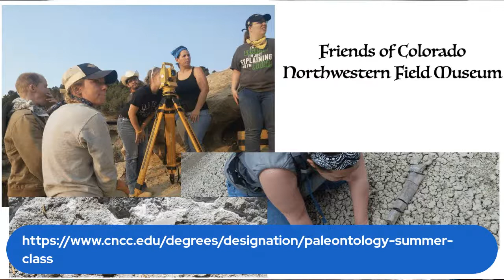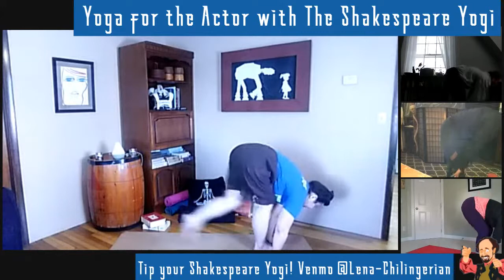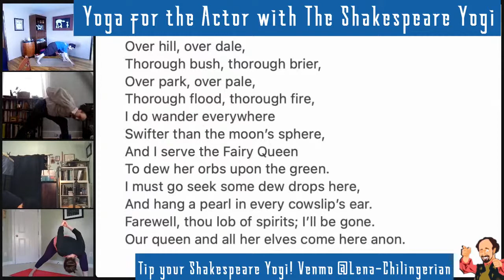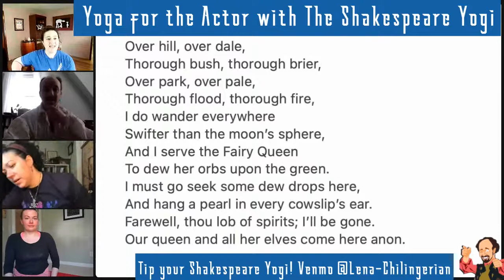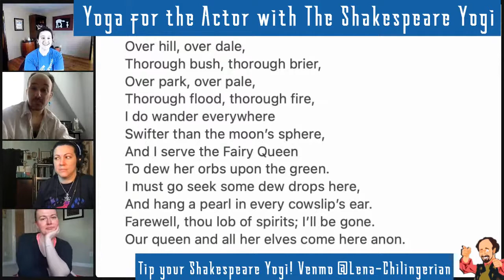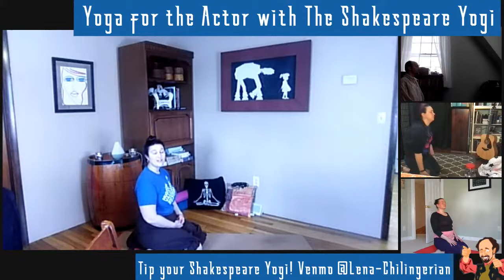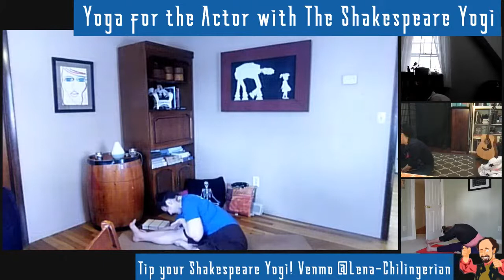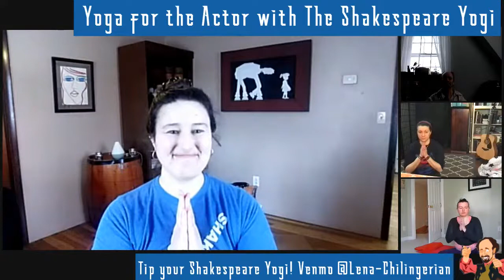Yoga for the Actor Class with The Shakespeare Yogi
Today's Shakespeare's Coffee Break is being given over to Lèna Chilingerian, the Shakespeare Yogi. The Shakespeare Yogi helps creatives develop authentic connection to balance and character by combining yoga with Shakespeare, accessibly and playfully.

A typical Vinyasa yoga class has a warm up, standing sequence, build to a peak pose, back and forward bend sequences, a cool down, and then final resting pose. Lèna will lead the class through all of that, and her twist is that once we learn the standing sequence and peak pose in depth, she then teaches it fluidly with the text. Once we’ve done it together a couple times, then folks move through it on their own and see where their instincts take them. Students may feel an internal cue for movement falls in a different spot in a line than she has suggested, and this is their time to explore that. Or, just as valuable, they may feel an internal cue for stillness, holding a pose for several lines. This is a physical exploration of the text. Table work for the body, if you will. Then we come back together and people are welcome to share any discoveries they’ve made before we move on to the back/forward bends.
Lèna has found that listening to others’ discoveries is just as valuable to learning as personal examination. Now, sometimes there is not a discovery made, and that is fine. There is no ‘right’ or ‘wrong’, ‘pass’ or fail’ in this. It is just a playful idea.
Memorization of the text is not required.

This is the piece we will be working with in the class (from "A Midsummer Night's Dream"):

FAIRY #1:
Over hill, over dale,
Thorough bush, thorough brier,
Over park, over pale,
Thorough flood, thorough fire,
I do wander everywhere
Swifter than the moon’s sphere,
And I serve the Fairy Queen
To dew her orbs upon the green.
I must go seek some dew drops here,
And hang a pearl in every cowslip’s ear.
Farewell, thou lob of spirits; I’ll be gone.
Our queen and all her elves come here anon.

Please consider paying The Shakespeare Yogi what you can for today's yoga class.

Virtual Pay-what-you-can classes are available over Zoom on the 1st and 3rd Sundays of the month at 1pm, EST. Recommended $5 donation, all creatives of any kind welcome! Virtual Private Lessons are also available by appointment. Private lessons are built to the individual needs and goals of the individual creative.

Hey nonny Namaste!